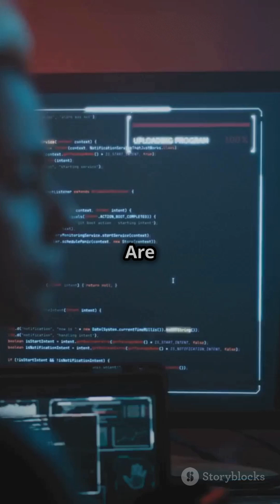Mastering Web Security OWASP Top 10 Exploits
Dive deep into the world of web security with our latest video, "Mastering Web Security: OWASP Top 10 Exploits"! In this comprehensive guide, we explore the most critical web application vulnerabilities as outlined by OWASP, and demonstrate how attackers exploit them. From SQL Injection to Cross-Site Scripting, learn the techniques hackers use and discover effective countermeasures to safeguard your applications. This video is essential for developers, security enthusiasts, and anyone keen on understanding web application security.

OUTLINE:

00:00:00 Mastering Web Security: OWASP Top 10 Exploits